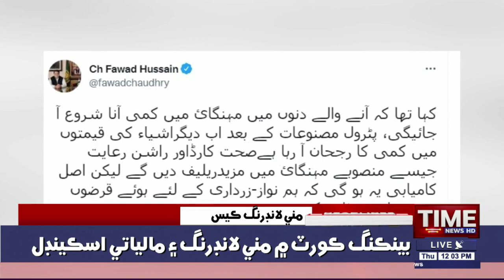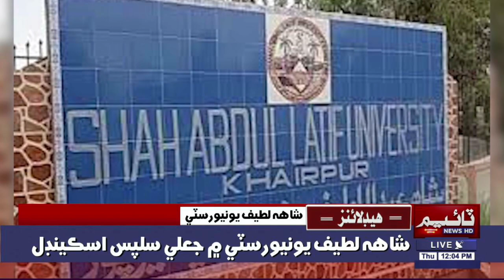Time News Headlines l Shaheed Nazim Jokhio Case: Abdul Karim Bijar Roposh Qarar!!! | 16/12/2021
Time News Headlines l Shaheed Nazzim Jokhio Case, Abdul Karim Bijar roposh Qarar 16-12/2021

Time News Headlines 12 PM |16 December 2021 | Time News